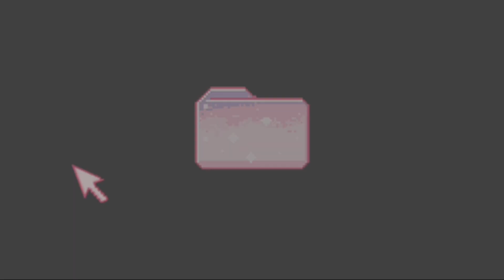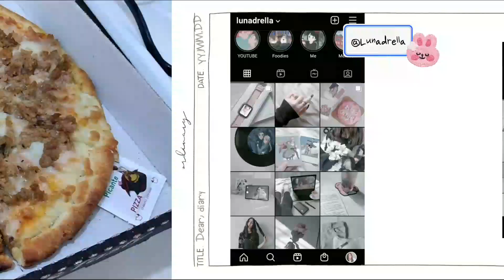Chill But Productive Day : Getting vaccinated, Cleaning, Food etc / Aesthetic Vlog I Lunadrella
🦋 My Tablet Accessories:
- Pen With Glove + Case
- Similar Pen:
- Bluetooth Mouse :
- Wireless Mouse:
- Kawaii Mouse Pad:
- Bluetooth Keyboard without case:
- Tablet Case + Pen Holder and Keyboard:
- Screen Protector:
- Tablet Clear Case:
- OTG adapter:

💟 What i use for filming:
- Phone: